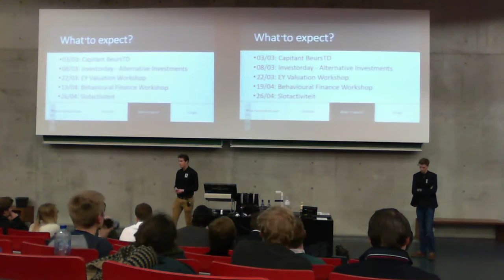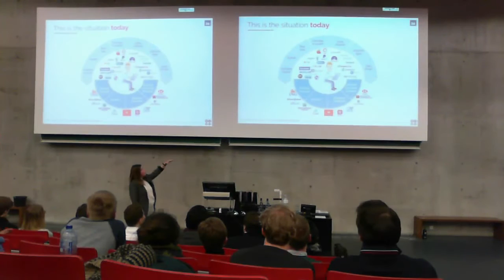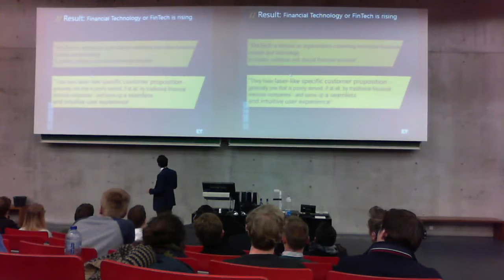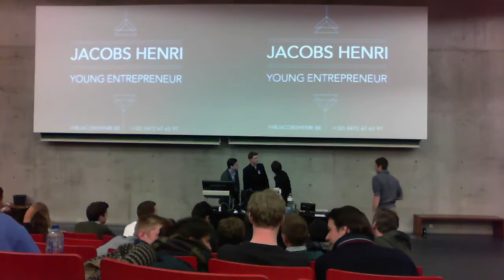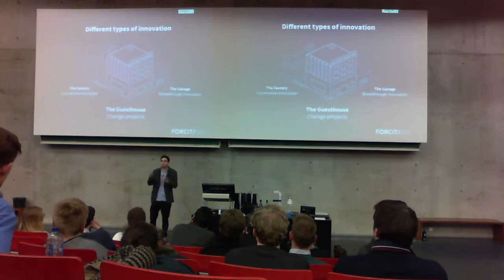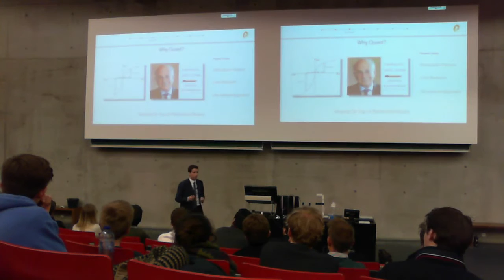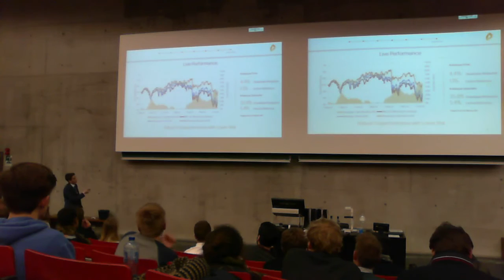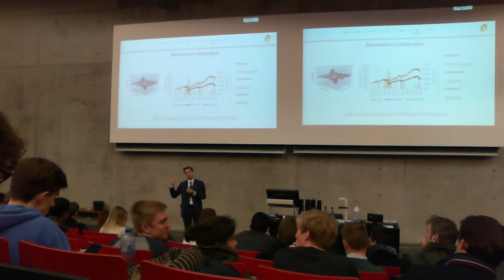Capitant presents: Rise of Fintech (Eggsplore, EY, Arabesque, Forcit)